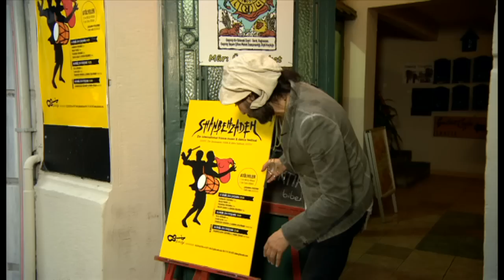بلور بنفش: جشنواره موسیقی زار (قسمت اول)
جشنواره موسیقی خلیج فارس ... بخش اول این جشنواره شهریورماه امسال در استانبول برگزار شد. مراسم خاصی در جشنواره اجرا شد که کمتر برای همه گان نمایش داده میشود. مراسم سنج و دمام و موسیقی زنان بوشهر.